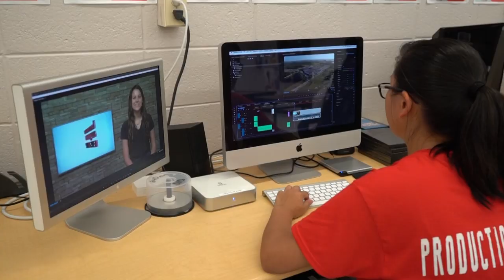Port St. Lucie High School Promotional Video - 2020